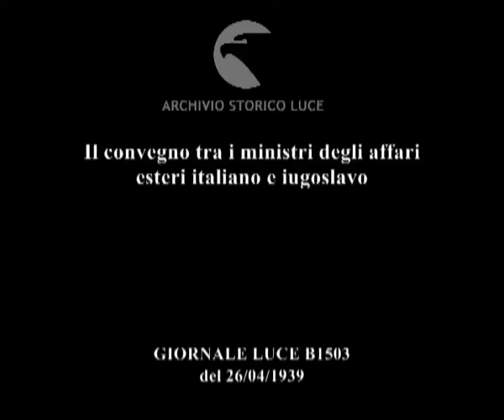Italia Venezia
Descrizione sequenze:Galeazzo Ciano riceve alla stazione santa Lucia il ministro degli affari esteri iugoslavo ; i due ministri hanno raggiunto palazzo Fini con un motoscafo attraversando Venezia ed il Canal Grande ; durante il percorso la gente affollava i ponti e le calli per applaudire al passaggio dei due ministri ; i due ministri conversano ; Ciano riaccompagna il ministro Markovic alla stazione dopo l'incontro politico ;